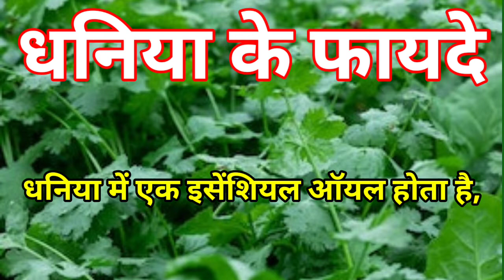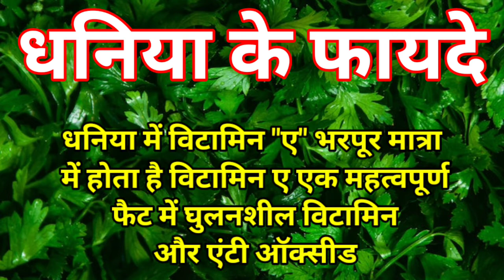Coriander Ke fayade I धनिया के फायदे l benefits of coriender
दोस्तों
      "पहला सुख, निरोगी काया होता है।"
"पहले ही रोगों की रोकथाम कर लेना ,उसके इलाज करने से बहुत बेहतर है"
मेरा अनुभव और मेरे सर्टिफाइड न्यूट्रिशन काउंसलर सर्टिफिकेट और बीएससी डिग्री और मेरे जीवन के अनुभव और मेरे आस-पास के वातावरण के आधार पर मुझे लगता है कि,इस भाग दौड़ भरी दुनिया में लोग पैसे के पीछे तो भाग रहे हैं । लेकिन इस दौड़ में लोग अपने शरीर को भूल गए हैं।
               हमारे इस चैनल को बनाने का प्रमुख उद्देश्य - लोगों के स्वास्थ्य को ठीक करने के लिए पोषक तत्वों के बारे में बताना है। ताकि लोग अपने काम के साथ-साथ  पोषक तत्वों  का उपयोग करके अपने शरीर को लगातार स्वस्थ बनाए रखें।
             अगर आपको हमारे द्वारा दी हुई जानकारी अच्छी लगती है तो ,आप इन पोषक तत्व को अपने जीवन में शामिल करें। अगर आप हमसे और कोई सहायता चाहते हैं तो आप हमें मेल आईडी पर संपर्क भी कर सकते हैं और अगर यह जानकारी और लोगों के काम की लगे तो आप और लोगों तक इस जानकारी को शेयर भी कर सकते हैं।

आप मेरे वीडियोस को देखने के लिए दो-चार मिनट का समय आराम से घूमते फिरते निकाल सकते हैं ,जिससे कि हर दिन आपके पास किसी एक फल की, किसी एक विटामिन की, प्रोटीन आदि की जानकारियां इकट्ठी होती रहे, और आप अपने पूरे जीवन के स्वास्थ्य  का लाभ ले सके
 भविष्य में अगर कोई बीमारी आपके शरीर में आने वाली होगी ,उससे पहले ही आपके पास मेरे वीडियो के माध्यम से मिली जानकारी से उस बीमारी से लड़ने की क्षमता होगी
 क्योंकि जब आप इस जानकारी को अपने पास रखेंगे सुनेंगे तो आप इन फलों को, प्रोटीन, विटामिन को आदि इस्तेमाल करते रहेंगे,
 जिससे कभी आपके पास आने वाली बीमारी आपके आसपास भी नहीं भटकेगी
 तो हो गई ना आपकी बहुत बड़ी मदद,

coriander leaf benefits in hindi
coriander leaf benefits for skin
coriander leaf benefits kidney
coriander leaf chutney recipe
coriander leaf contains vitamin
dry coriander leaves powder
dry coriander leaves
coriander leaf eating
coriander leaves eating benefits
coriander leaves easy ayurveda
is coriander leaf good for kidney
coriander leaf growing tips
green coriander leaves
green coriander leaves powder
the coriander leaf

nutrition
nutritional yeast
chick fil a nutrition
nutritionist near me
herbalife nutrition
subway nutrition
nutrition in our daily life
with improvements in medicine nutrition exercise and lifestyle our
uses of nutrition in our daily life
nutrition in our daily life wikipedia
how nutrition shows up in my life
nutrition in our life audio
nutrition in our life and time
nutrition in our life and love
nutrition in our life book